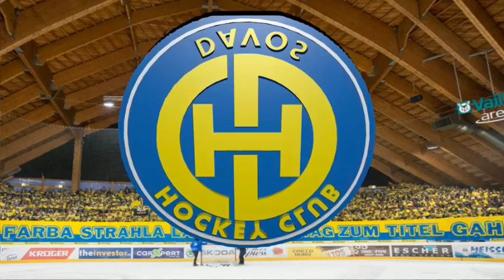HC Davos Goulied 2019-20/ HC Davos Goalsong 2019-20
Das ist die diesjährige Torhymne des HCD.

Song🎵
- Marcia trionfale by Aida G.Verdi

This was the last National League video!

Following are:
- KHL
- Swiss League